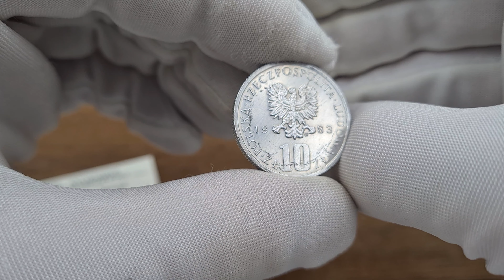PRÓBA aluminium 10 złotych 1983 Bolesław Prus - NAJRZADSZY - Świąteczna Aukcja 27 Niemczyk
PRL. PRÓBA aluminium 10 złotych 1983 Bolesław Prus - NAJRZADSZY

Bardzo rzadka próbna moneta z okresu PRL wybita w ALUMINIUM w nieznanym nakładzie.

Duża gratka dla kolekcjonerów monet próbnych z okresu PRL.

Ładny egzemplarz. Przetarte tło.

Moneta tylko raz notowana przez całą naszą działalność aukcyjną - rzadkość!

Parchimowicz P286f

🖱Aukcja 27 - sesja I - 12 grudnia 2020 | 09:00
🖱Aukcja 27 - sesja II - 13 grudnia 2020 | 09:00
🖱Aukcja 27 - sesja III - 14 grudnia 2020 | 17:00
🖱Aukcja 27 - sesja IV - 15 grudnia 2020 | 17:00

Miłego dnia